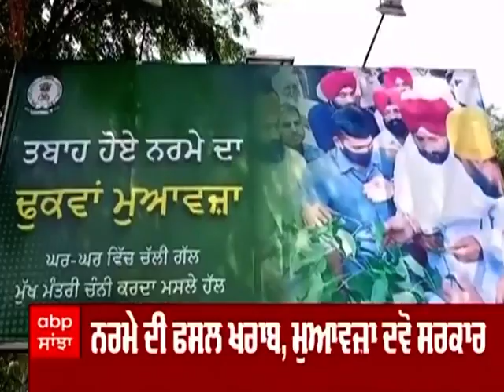Aroosa Alam 'ਤੇ ਸਿਆਸੀ ਬਵਾਲ, Sukhjinder Randhawa ਨੇ ਕਿਹਾ ਕਦੇ ਅਰੂਸਾ ਆਲਮ ਨਾਲ ਡਿਨਰ ਨਹੀਂ ਕੀਤਾ